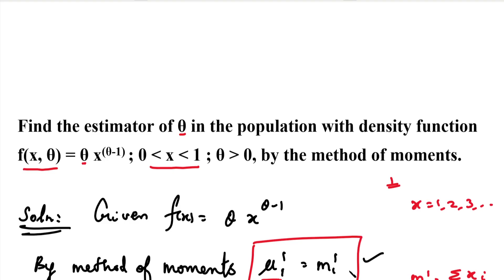MA3391| Probability and Statistics | Unit 3 | Estimation Theory | Method Of Moments|Problem in Tamil